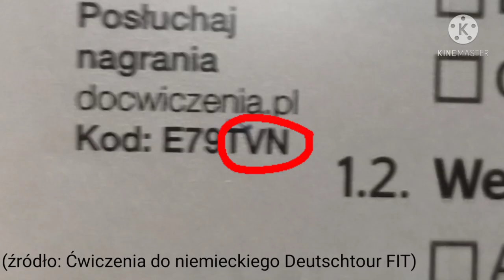cwiczenia z niemieckiego be like: